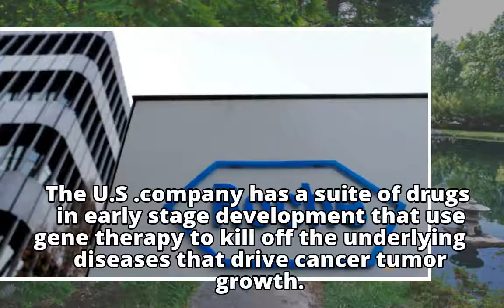Roche to buy US cancer drugmaker Ignyta for US$1.7 billion